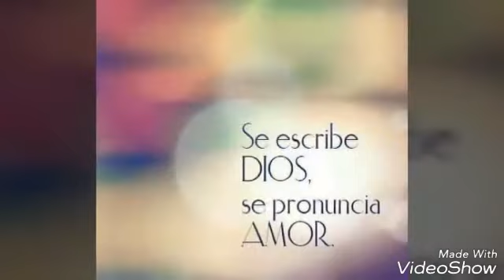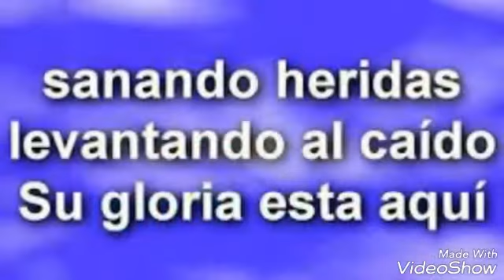Yo Soy Testigo Del Poder De Dios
Canto: Yo Soy Testigo Del Poder De Dios
Ministerio: A los Pies Del Maestro
Queridos hermanos en nuestro Señor Jesús compartimos con ustedes estos cantos que nos ayudan a enriquecer  nuestras asambleas de oración, también los cantos los podemos aprovechar para canto de salida la Eucaristía,  Dios les bendiga.